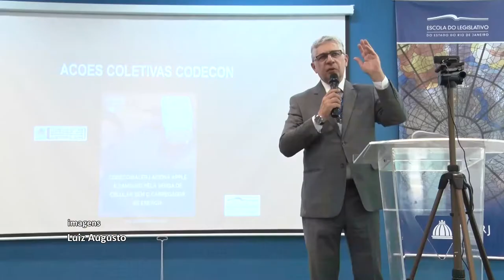Alerj Notícias - Palestra Elerj Governo Digital